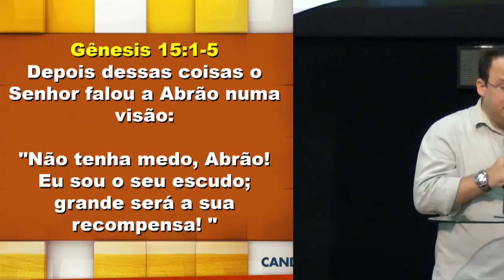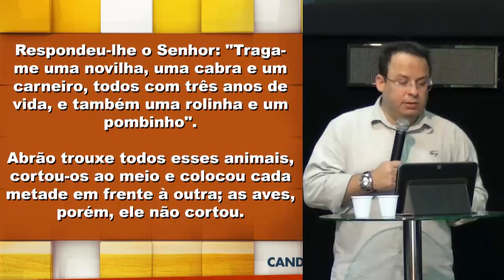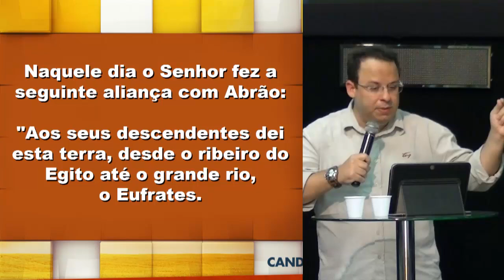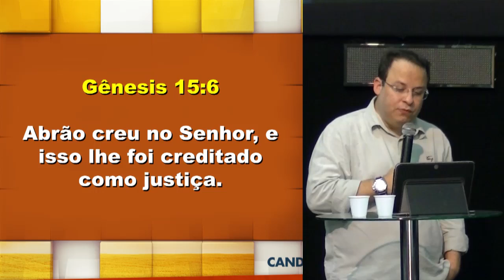Pregação sobre Abraão, a tenda e as estrelas. Felipe Seabra.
Diante de muitas palavras de crises que ouvimos nos dias de hoje, chegamos a pensar que Deus se esqueceu de nós. Nessa mensagem podemos ver que Deus mostra a Abraão que ele mantem sua promessa e sua fidelidade. Um Deus que quer motivá-lo a ter esperança no futuro. Uma mensagem bíblica. Uma bíblia de estudo. Uma pregação sobre Abraão e as Estrelas do Céu.

Data: 14/06/2015
Passagem Bíblica: Gênesis 15